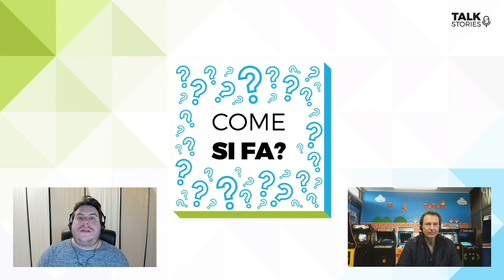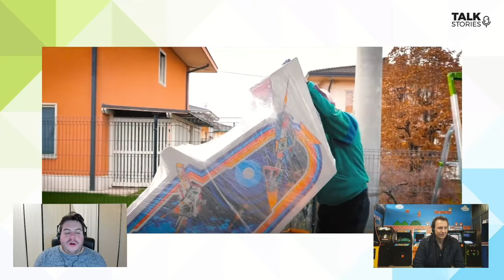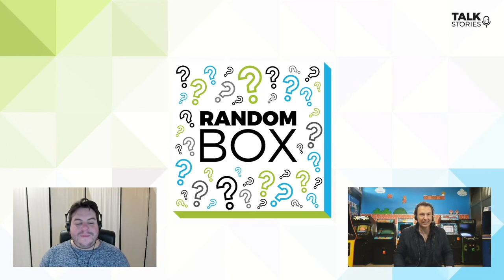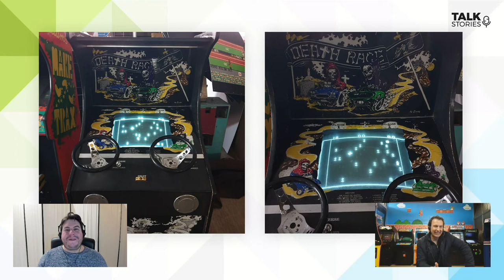Ep.9 | Cosa sono gli ARCADE o CABINATI? - Talk Stories Podcast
A TalkStories è venuto a trovarmi Antonio Nati di Arcade Story collezionista di cabinati originali.
Con Antonio abbiamo chiacchierato di come trova questi pezzi originali e di come li importa dall’America e come intervengono per restaurarli, riportarli allo splendore di un tempo.

Durante la RandomBox insieme ad Antonio abbiamo commentato un video, che ho preso dal loro canale YouTube in cui fanno l’unboxing di un container pieno di arcade.
Nella seconda RandomBox Antonio ci ha raccontato di 3 cabinati orinali rarissimi 🕹.

# TIME LINE
00:00 - Introduzione
00:36 - Qual è la cultura degli arcade nel mondo e in Italia?
01:42 - Quanti cabinati originali hai?
02:08 - Sono tutti funzionanti?
02:50 - RandomBox - Come si fa? - Antonio ci mostra un unboxing di un container e un cabinato.
07:28 - Come ricerchi i cabinati e come li importi?
08:48 - È possbile giocare con i tuoi videogames?
09:31 - I ragazzi giocano con gli arcade?
11:37 - RandomBox - Che cos'è quello? - Scopriamo 3 cabinati originali e molto rari.
15:30 - Quali sono gli arcade più richiesti?
16:12 - Che cos'è Arcade Story?
17:25 - Social e sito